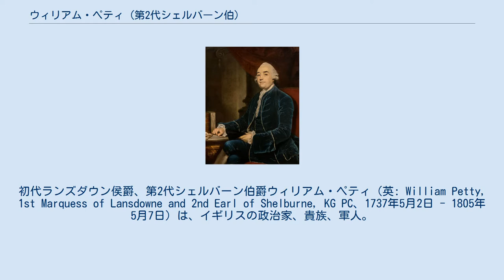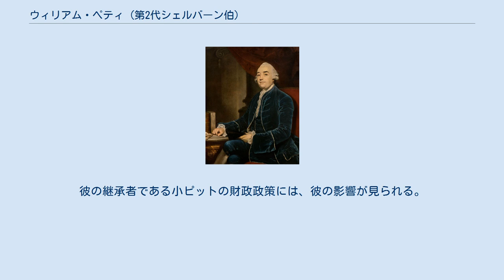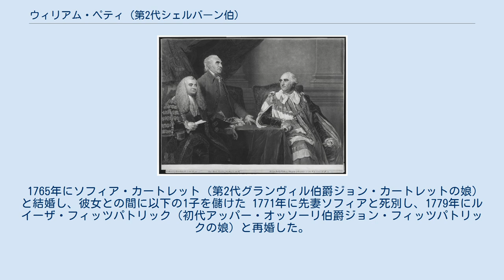ウィリアム・ペティ (第2代シェルバーン伯)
初代ランズダウン侯爵、第2代シェルバーン伯爵ウィリアム・ペティ（英: William Petty, 1st Marquess of Lansdowne and 2nd Earl of Shelburne, KG PC、1737年5月2日 - 1805年5月7日）は、イギリスの政治家、貴族、軍人。
 アイルランド貴族フィッツモーリス家の分流の生まれ。
生誕時の姓はフィッツモーリスだったが、1751年に父とともにペティに改姓。
1760年に庶民院議員として政界入りし、翌1761年の爵位継承で貴族院議員に転じる。
ホイッグ党大ピット派の政治家として頭角を現し、1778年に大ピットが死去するとその派閥を継承。
アメリカ独立に反対し、1782年に国王ジョージ3世からの要請でロッキンガム侯に対する牽制として彼の内閣に入閣。
ロッキンガムの死後には代わって首相（在職1782年-1783年）に任じられたが、アメリカ独立を認める仮講和締結を余儀なくされ、その批准をめぐって庶民院の採決に敗れ、1783年2月に辞職した。
退任後は政界から退き、彼の派閥は小ピットに引き継がれ、近代トーリー党(後の保守党)を形成する。
 父がシェルバーン伯に叙された1751年から自身が爵位を継承する1761年までフィッツモーリス子爵の儀礼称号を使用。
1761年にシェルバーン伯爵位を継承し、1784年にランズダウン侯爵に叙せられた。
首相在任時の最上位の保有爵位はシェルバーン伯爵だった。
 1737年に13世紀以来の歴史を持つアイルランド貴族ケリー＝リックナウ男爵（ケリー伯爵）フィッツモーリス家の分流である初代シェルバーン伯爵ジョン・フィッツモーリスの長男として生まれる。
オックスフォード大学クライスト・チャーチで学ぶ。
1751年に父とともに父の母方の姓ペティに改姓した（→出自と生い立ち）。
 陸軍に入隊し、七年戦争に従軍した。
軍人としては大将まで昇進する（→陸軍軍人として）。
1760年に庶民院議員に当選して政界入り。
その翌年にはシェルバーン伯爵位を継承して貴族院議員となる。
ホイッグ党大ピット派に属した。
1766年に大ピット内閣が成立すると南部担当国務大臣として入閣するが、1768年に大ピットに従って下野した（→政界入りと大ピット内閣閣僚）。
 1778年に大ピットが死去するとその派閥を継承した。
彼はアメリカ独立を認めることに強く反対し、アメリカ独立を承認するロッキンガム侯率いる派閥と対立した。
また彼が議会外大衆の議会改革運動に理解を示したのに対し、ロッキンガムは議会外運動を嫌った。
こうした思想の違いから両派は野党共闘をとれなかった（→シェルバーン伯派を率いる）。
 アメリカ独立に反対する国王ジョージ3世の後押しを受けて1782年3月に成立した第2次ロッキンガム侯内閣に内務大臣として入閣し、親国王派閣僚として首相ロッキンガム侯に敵対的な態度をとった。
同内閣においてアメリカ独立を無条件に認めることに反対し、アメリカ独立を無条件に認めるべきと主張する閣僚チャールズ・ジェームズ・フォックスと対立を深めた（→ロッキンガム侯内閣の閣僚）。
 1782年7月にロッキンガム侯が死去すると国王により首相に任じられた。
引き続きアメリカとの交渉を行い、両国間に何らかの紐帯を残そうとしたが、戦争に敗北した以上アメリカの要求を呑むしかなく、結局アメリカ完全独立を認めた。
さらにミシシッピー川以東の領土割譲と英米自由貿易強化などを盛り込んだ仮講和条約を締結した。
しかしフォックスら野党の反発を招き、1783年2月に仮条約批准は否決され、これにより辞職を余儀なくされた。
しかし後任のポートランド公内閣(フォックス＝ノース連合)も結局仮講和条約とほぼ同じ内容のパリ条約締結を余儀なくされている（→首相として）。
 首相退任後の1784年にランズダウン侯爵に叙されたが、退任後は事実上政界から引退。
彼の派閥は小ピットに引き継がれ、近代トーリー党(後の保守党)となっていく。
1805年に死去（→首相退任後）。
 政党政治に超然としていたことから保守反動政治家と思われて不人気だったが、概して啓蒙的な意見の持ち主だった（→...